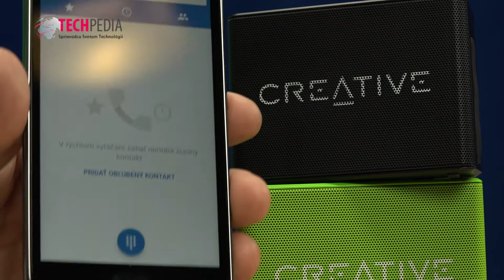Šikovný bezdrôtový reproduktor Creative MUVO 1C sa zmestí do dlane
Dnes sme si zvykli na to, že nás hudba sprevádza na každom kroku. Vďaka zariadeniu Creative MUVO 1C to platí doslova. Ide totiž o reproduktor, ktorý sa zmestí do dlane, takže je dokonale mobilný. Viac na